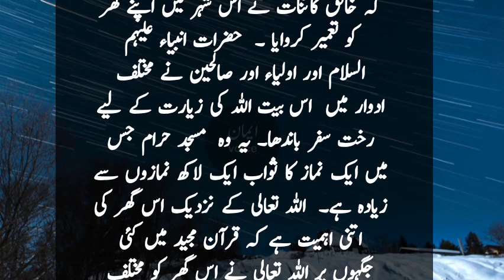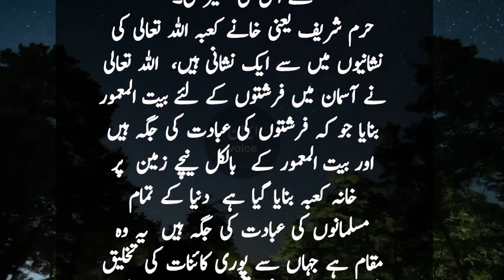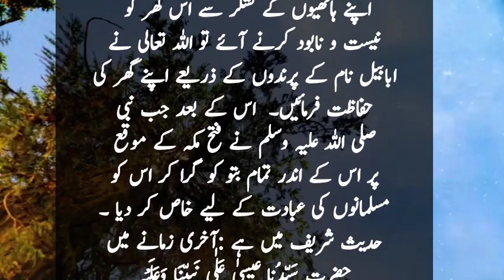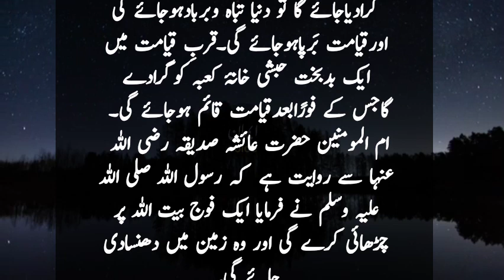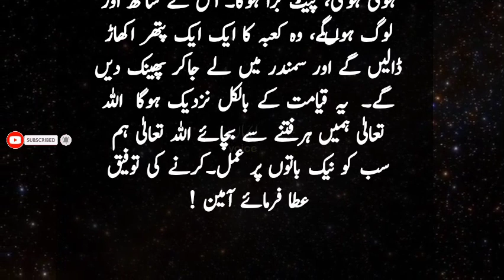khana kaaba ko kab or kon tabah kryga || batt ul Allah || Haaj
title : khana kaaba ko kab or kon tabah kryga || batt ul Allah || Haaj